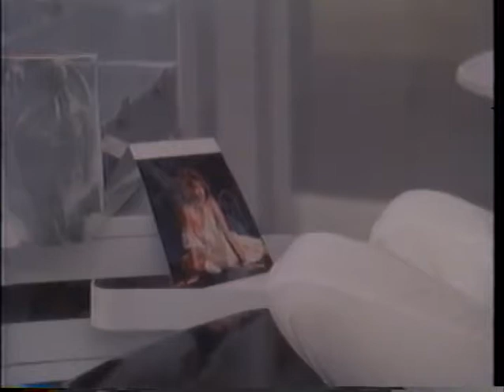Tawny Kitaen in CRYSTAL HEART: "Don't Touch the Heart (I'll Never Be the Icing on Your Cake)"